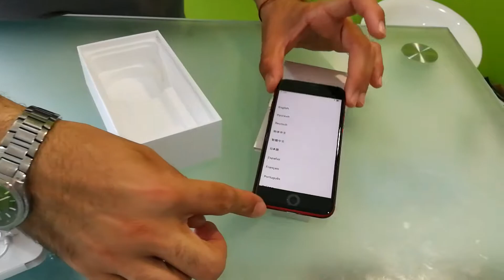iPhone 8 червен , кратко представяне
iPhone 8 black red  кратко представяне